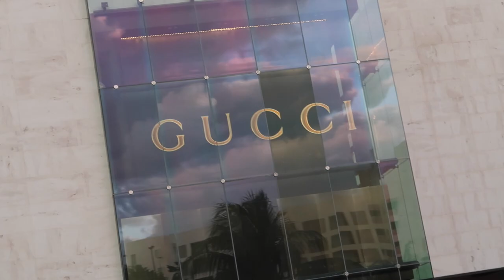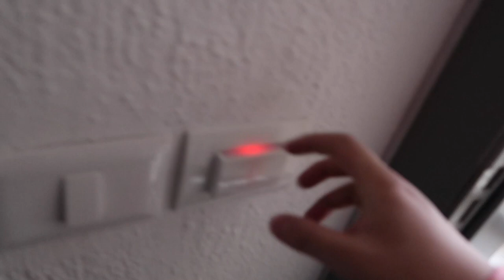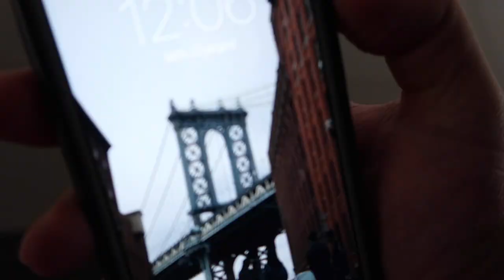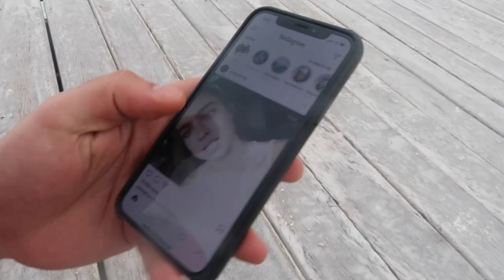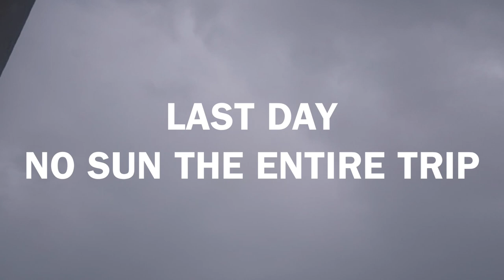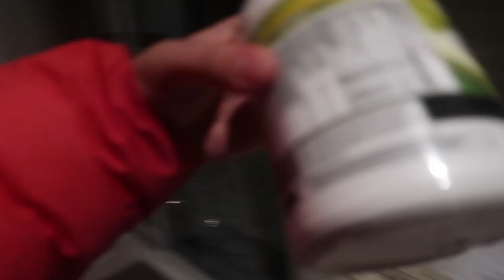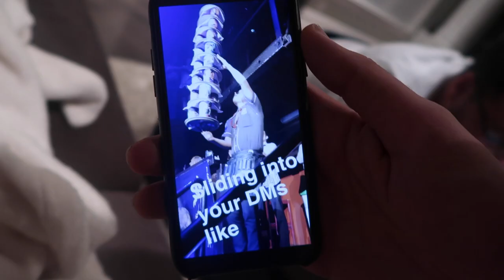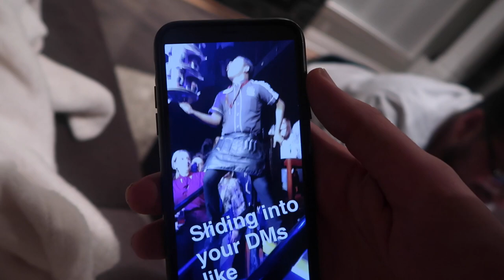CRAZY HOW TO DRINK WATER BOTTLE IN 1 SECOND (CHUG ANY DRINK FAST TRICK)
davidparody